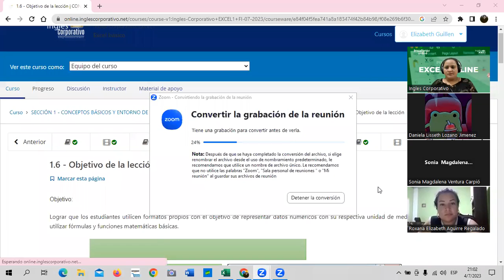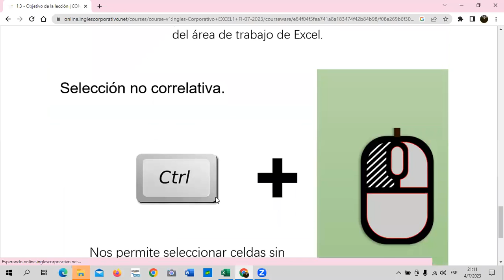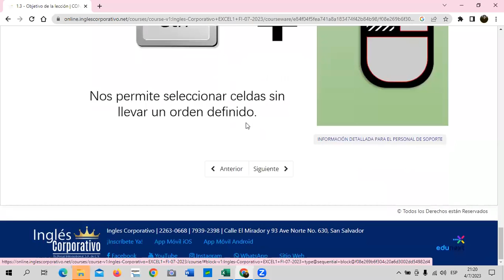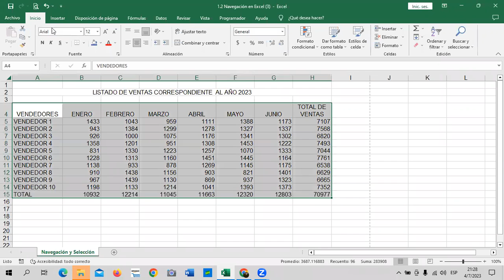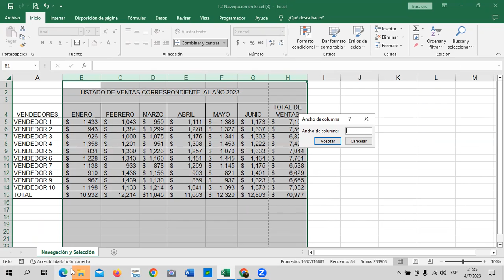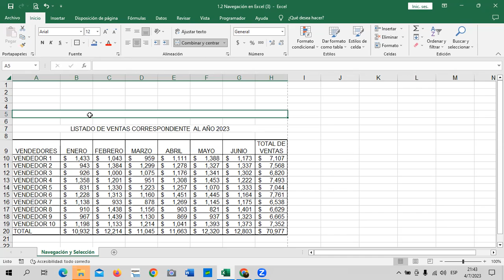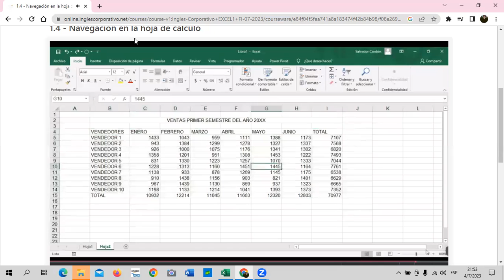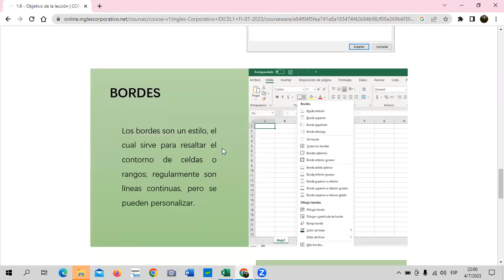Sesión 2 - 04/07/2023 - Guillén – Navegación y Selección.